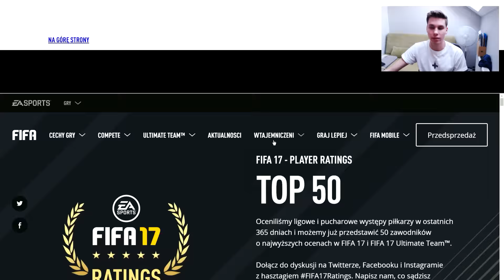TOP 50 KART ZAWODNIKÓW W FIFIE 17! #2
Kolejne pozycje przed nami!
▼ Wszystkie ważne informacje znajdziesz poniżej!▼

● FIFASHOP.PL - najlepsze i najtańsze monety do FIFY w sieci!

Jeśli przy linku znajdziesz znak "✘" to pamiętaj, że jest to tzw. link referencyjny dzięki któremu dostaję lekki profit. Ciebie to natomiast nic oczywiście nie kosztuje!